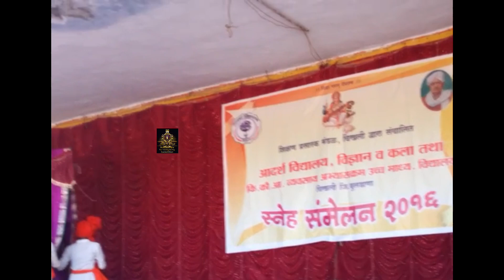In 2016 Social Annual.....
Our rich culture..Powada,The song which is tribute to Raje ,our God Chhatrapati Shivaji Maharaj 🙏